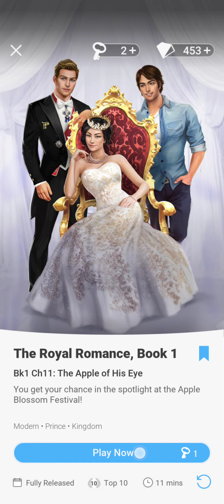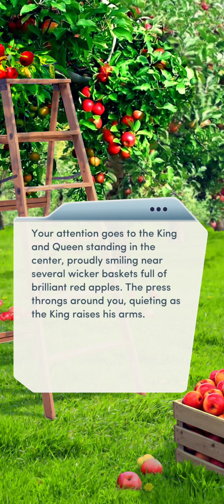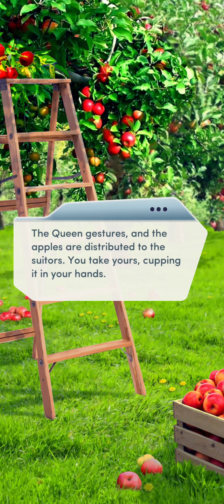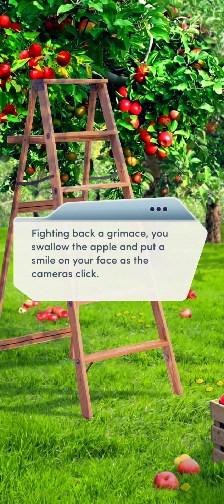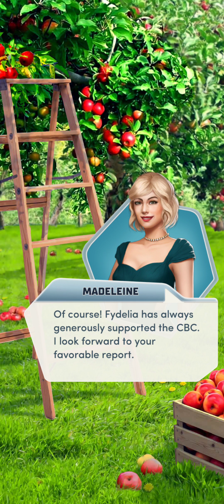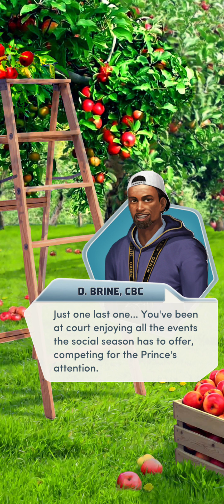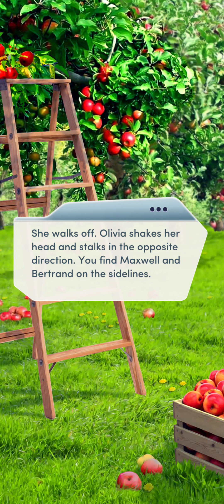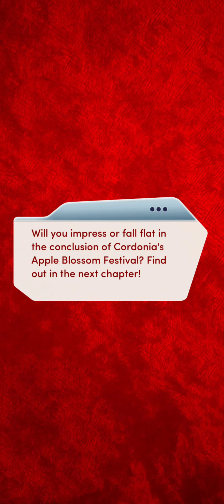The Royal Romance book 1 chapter 11